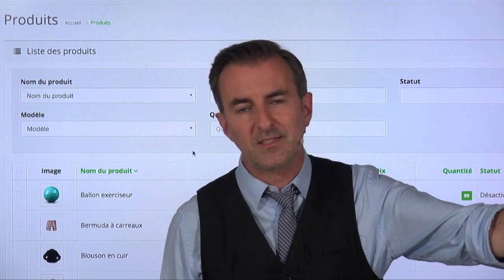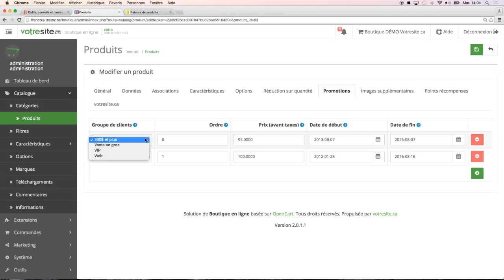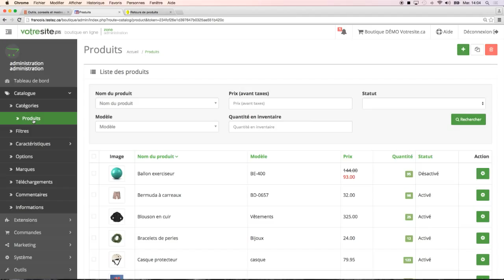Promotions: offrir vos produits à prix réduit 42/57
Formation Apprendre à faire votre boutique en ligne votresite.ca

Clip #41: Offrez des rabais en réduisant le prix de certains de vos produits pour stimuler les ventes ou écouler les inventaires de votre boutique en ligne.

Voir cette partie du Guide de la boutique en ligne votresite.ca